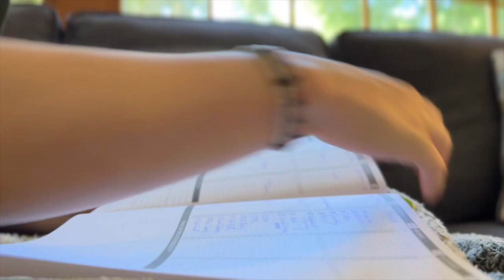PRODUCTIVE DAYS IN MY LIFE - LIFE UPDATE / in my chrysalis era, teacher mom on summer break vlog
Yay! Thank you for being here and for watching this week's video! If you are new here, my name is Victoria and I am a third grade teacher in Maine. In today’s video I bring you along two productive days in my life and update you all on what's going on in my life! Thanks for hanging out with me today! Let me know any thoughts that come to you throughout the video.  I’d also love to hear any ideas on what you’d like to see from me this summer!

AMAZON STOREFRONT

Let me know what other videos you'd like to see from me! Whether that be more week in my life vlog-style videos, day in my life in videos, Mom vlogs, Teacher vlogs, or lifestyle vlogs in Maine. In teacher vlogs let me know if you’d like specific topics to be discussed like math stations, reading stations, writing instruction, science of reading, morning meeting, classroom management, classroom organization, student teaching tips, new teacher tips, etc. With motherhood let me know if you’d like to see more routine videos, one year old activities, day in the life with a toddler, what my toddler eats in a day, etc. Let me know if you'd like to see more finance videos on budgeting, saving on a teacher salary! Or more videos of me trying new things for a week, whether that be new skills or habits.I also love minimalism, and slow living videos as well! Thanks for any feedback